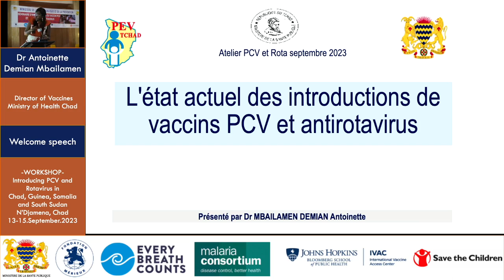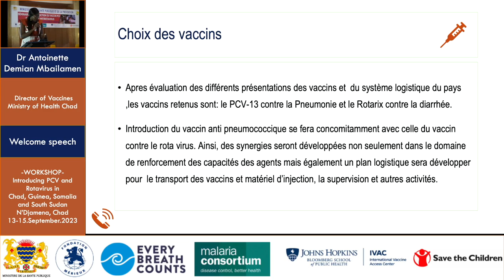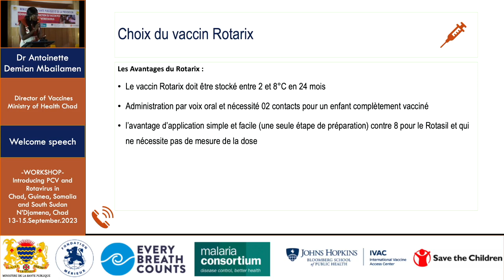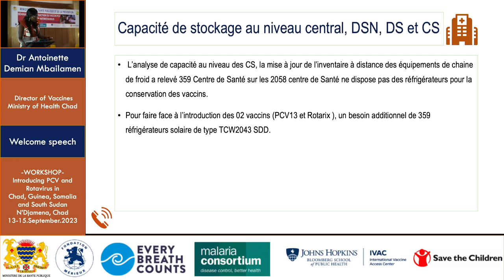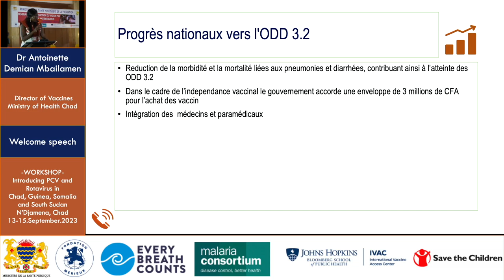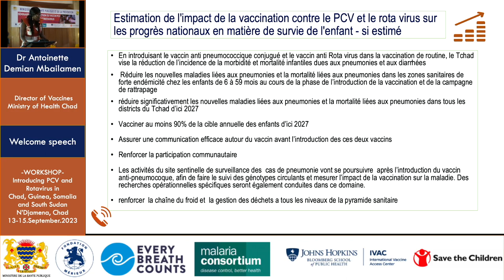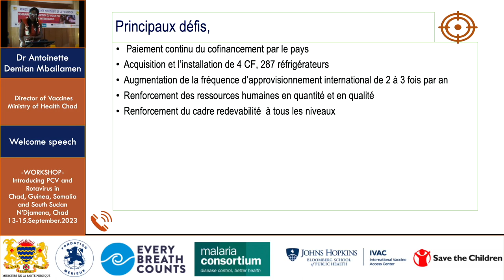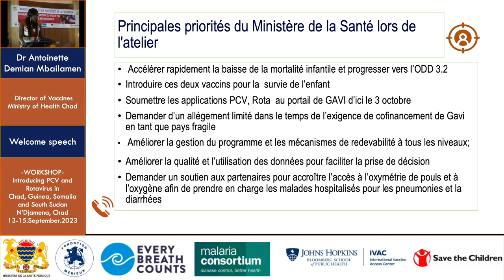Dr Antoinette Demian Mbailamen